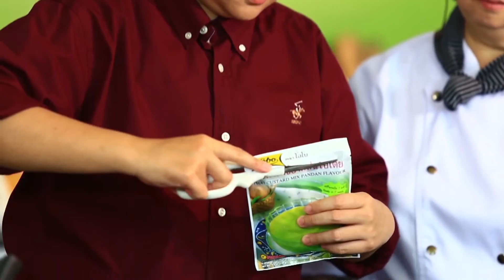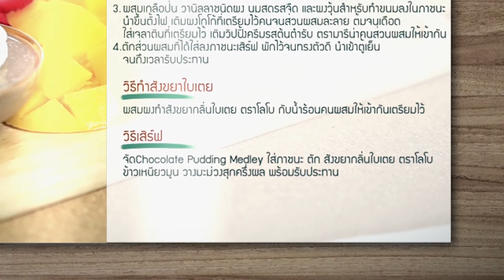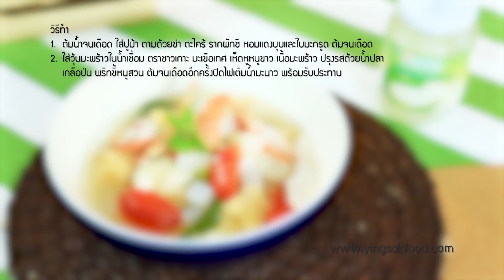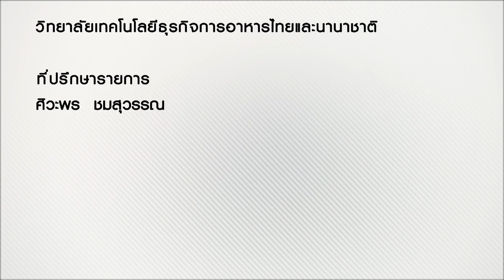Modern 9 Cooking By Yingsak // Bakery Lovers 27-10-58 Break 3 Chocolate Pudding Medleyและต้มยำปูม้า